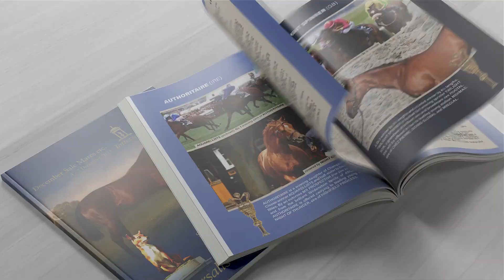G1 Winner Teona Comes With Attractive Cover For Tattersalls Sceptre Sessions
G1 winner Teona, who is in-foal to Frankel, is due to sell at the Tattersalls Sceptre Sessions. She comes with quite the catalogue page given that she is out of G1 winner and is by Sea The Stars. The young mare will be consigned by Barton Sales whose Tom Blain spoke to us about her.